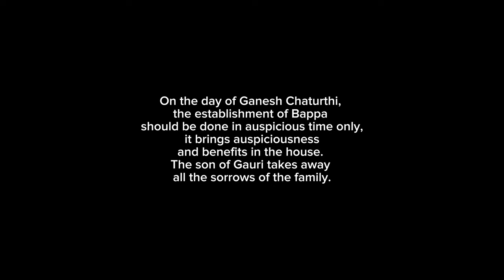Ganesh chaturthi Special 2k23 || Ekdantaya Vakratundaya Full Video Lyrics || Shankar Mahadevan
"Ekdantaya Vakratundaya" is a popular Sanskrit devotional song dedicated to Lord Ganesha. Shankar Mahadevan's rendition of this sacred hymn is known for its soulful melody and spiritual resonance. In this rendition, Shankar Mahadevan beautifully captures the essence of devotion, making it a captivating and heartfelt musical experience that resonates with people seeking spiritual solace and a connection with the divine. This rendition is a must-listen for those who appreciate devotional music and the rich cultural heritage of India.

Gen Z vs Millennial Sunglasses

Default (GPT-3.5)

User
Compare Gen Z and Millennial marketing strategies for sunglasses.

ChatGPT
Gen Z and Millennial marketing strategies for sunglasses may differ due to their distinct preferences and values:

Social Media Focus:

Gen Z: Target platforms like TikTok and Instagram, emphasizing user-generated content and influencer collaborations to create trends.
Millennials: Still use social media but may respond well to more established platforms like Facebook and YouTube.
Sustainability:

Gen Z: Place a strong emphasis on eco-friendly and sustainable products, so marketing should highlight sustainable materials and production practices.
Millennials: Also appreciate sustainability but may prioritize other factors like style and price.
Personalization:

Gen Z: Prefer personalized experiences, so consider offering customizable sunglasses or AI-driven recommendations.
Millennials: Appreciate personalization but may not prioritize it as highly as Gen Z.
Brand Values:

Gen Z: Values brands with a purpose and a strong stance on social issues. Aligning with causes can be effective.
Millennials: Also care about brand values but may be more brand loyal and appreciate a brand's history.
Price Point:

Gen Z: May be more price-conscious, so offering affordable options and promotions could be key.
Millennials: Willing to invest in quality, so higher-priced, premium options might be well-received.
Offline Presence:

Gen Z: While online is crucial, don't underestimate the power of physical stores or pop-up shops for trying on sunglasses.
Millennials: Also appreciate in-person shopping experiences but may rely more on online reviews.
Advertising Channels:

Gen Z: Invest in short, visually appealing video ads for platforms like Snapchat and TikTok.
Millennials: May still respond well to traditional advertising channels like television and magazines.
Reviews and Recommendations:

Gen Z: Heavily influenced by peer reviews and recommendations, so encourage user-generated content.
Millennials: Also value reviews but may trust expert opinions and endorsements more.
In summary, while there's some overlap in marketing strategies for sunglasses targeting Gen Z and Millennials, understanding their unique values and preferences is essential for effective marketing campaigns. Gen Z tends to focus more on sustainability, personalization, and brand purpose, while Millennials may prioritize brand loyalty, quality, and traditional marketing channels to a greater extent.

User
Ekdantaya Vakratundaya Shankar Mahadevan best description for YouTube

Lord Ganesha
Ganesha Chants
Ganesha Mantra
Ganpati Bappa
Ganesha Devotional
Ganesha Aarti
Ganesha Bhajan
Ganeshotsav
Ganesha Festival
Ganesha Worship
Ganesha Puja
Ganesha Stories
Ganesha Idol
Ganesh Legend
Ganesh Ji
Ganesh Art
Ganesha Sculpture
Ganesha Painting
Ganesh Utsav
Ganesha Prayers